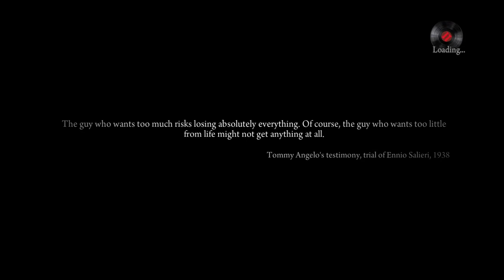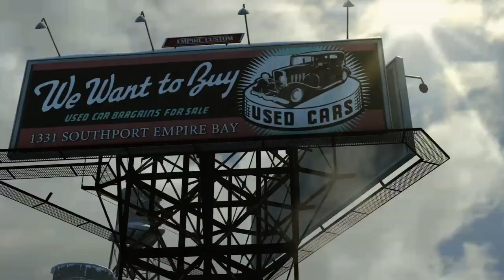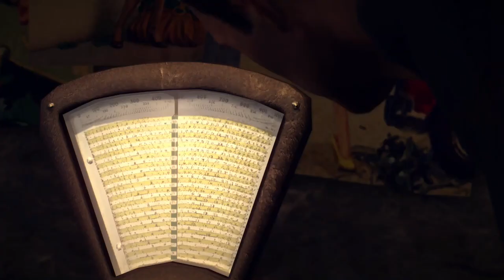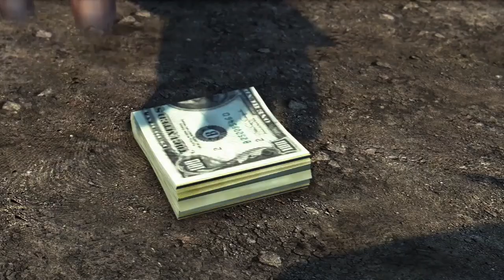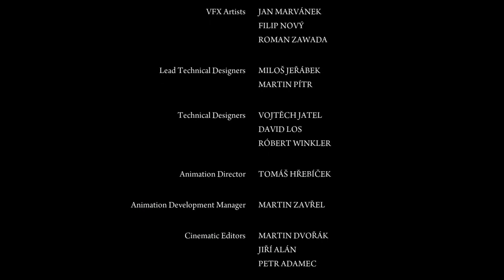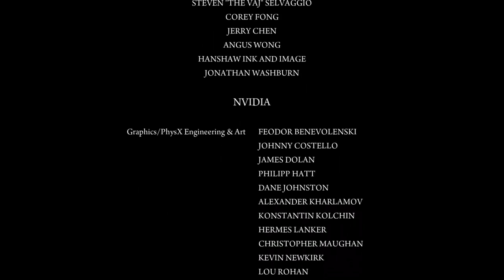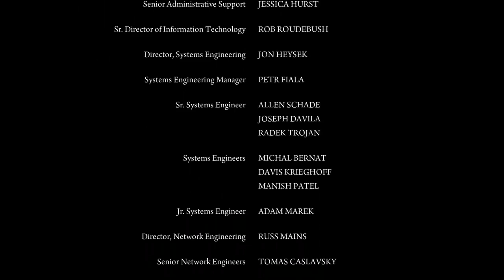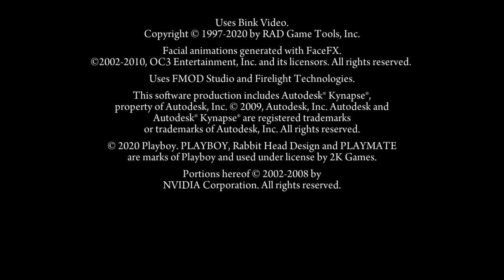Mafia II Definitive Edition Full Game Walkthrough | Hard Difficulty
Full game walkthrough of all the main story missions in Mafia 2 Definitive Edition (2020) on the hardest difficulty 'Hard' Difficulty. Includes gameplay and cut-scenes, no commentary.